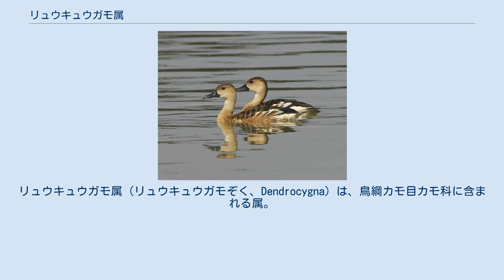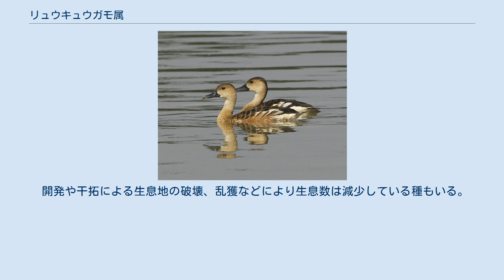リュウキュウガモ属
リュウキュウガモ属（リュウキュウガモぞく、Dendrocygna）は、鳥綱カモ目カモ科に含まれる属。
 アフリカ大陸、北アメリカ大陸、南アメリカ大陸、ユーラシア大陸、西インド諸島、インドネシア、オーストラリア、スリランカ、パプアニューギニア、マダガスカル 最大種はハシグロリュウキュウガモ。
最小種はリュウキュウガモ。
全長41センチメートル。
翼長17-20.4センチメートル。
頸部は長い。
尾羽は小型。
翼は大型で幅広い。
 後肢は長く、胴体の後方に位置する。
趾が長く、樹上に止まることができる。
 卵の殻は白い。
 湖沼、池、河川、マングローブ林、河口などに生息する。
後肢が胴体の後方に位置するため、地表ではやや直立した姿勢をとる。
本属の構成種の英語圏での呼称whistling duckや、本属の別名フエフキガモは鳴き声が口笛（whistling）のように聞こえることに由来する。
種によって程度が異なるが樹上に止まることが、英語圏での呼称tree duckの由来になっている。
 食性は植物食傾向の強い雑食で、果実、種子などを食べる。
雌雄が同じ行動で求愛する。
アシなどの茂みや樹洞に巣を作ったり、他の鳥類の古巣を利用する。
巣材には綿羽を使わない。
オスも抱卵や育雛を行うこともある。
 開発や干拓による生息地の破壊、乱獲などにより生息数は減少している種もいる。